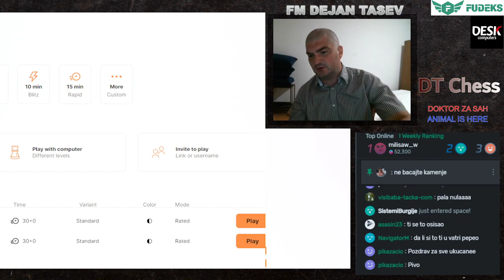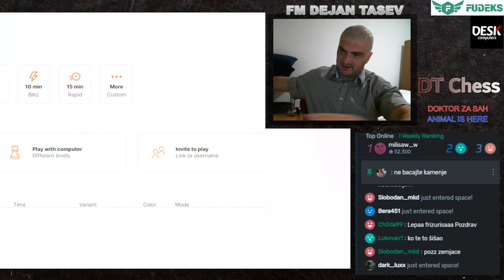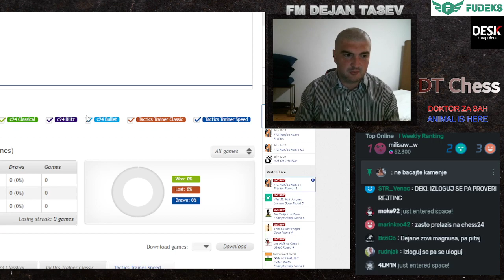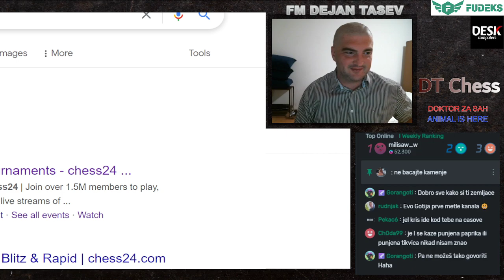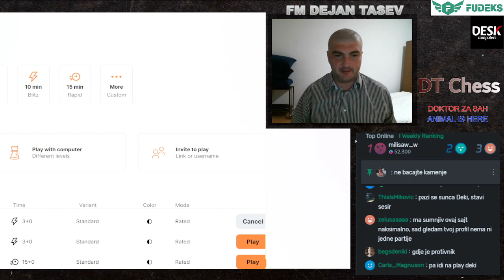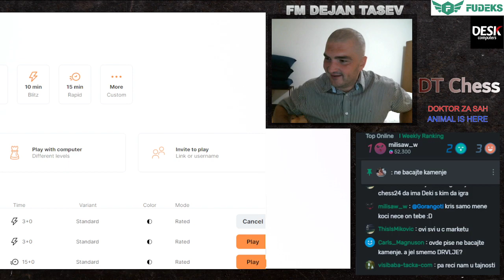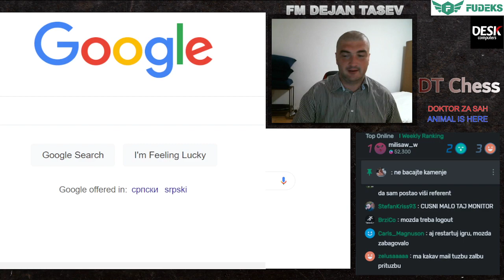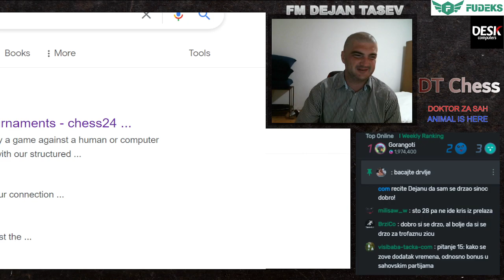VECE ZA PAMCENJE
Chess24 igramo partija na 3 minuta
Mnogo ljudi na streamu,bacili kamion mana na mene